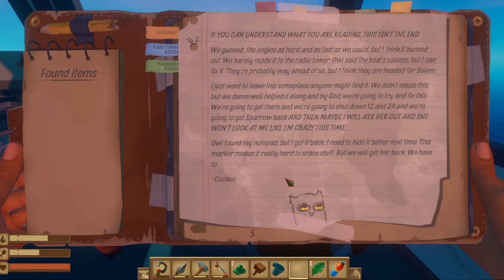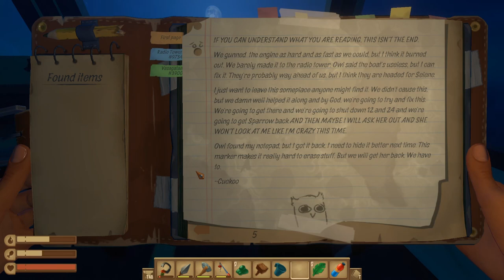Secret antenna tower!? | Raft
Secret antenna tower in Raft? Great surprise there, we had a lot of fun on our way to it, expanded our the base created new tools and discovered recipes. All this and more is a good formula for the good game, which is Raft.

Also great thanks to Erosium on helping me with this one